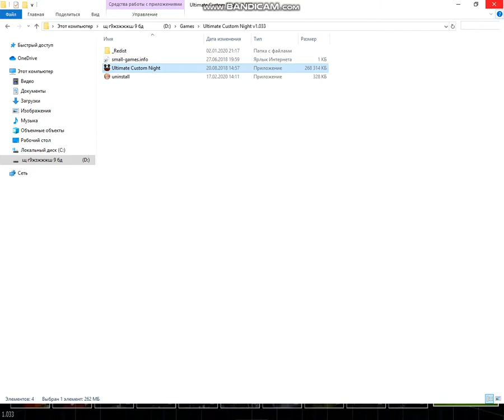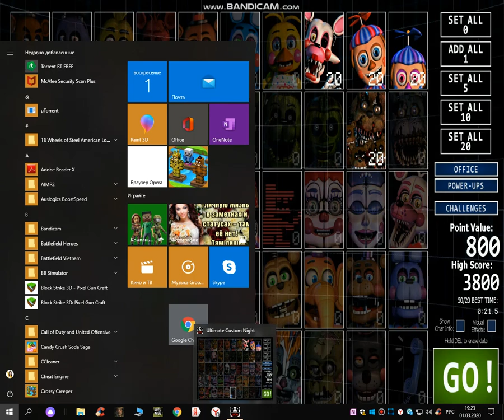6.АМ в Игре FNAF 7 UCN